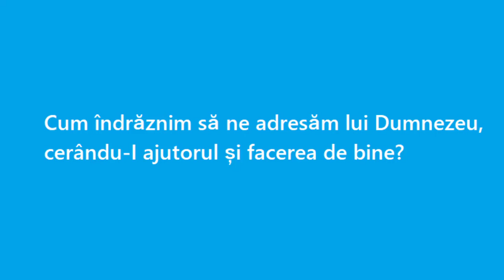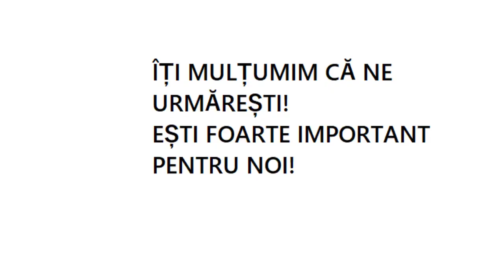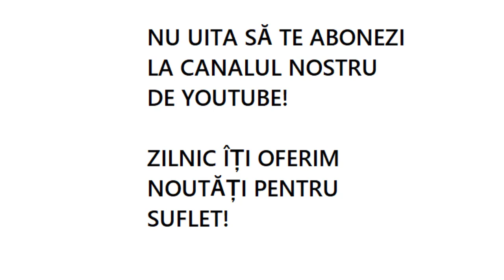Te adresezi lui Dumnezeu, cerându-I facerea de bine și ajutorul